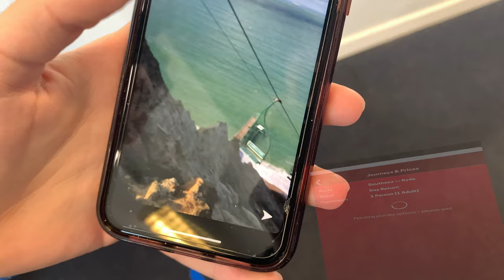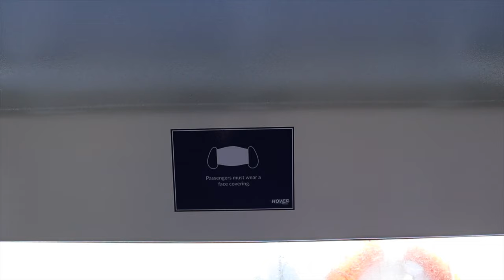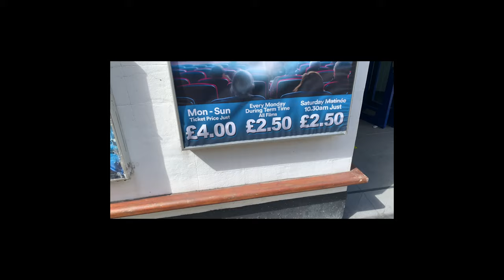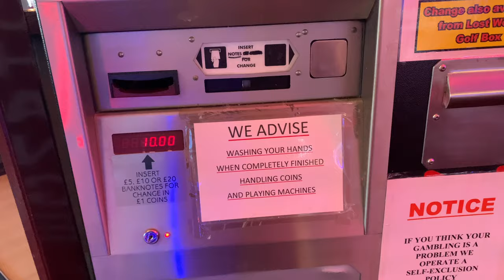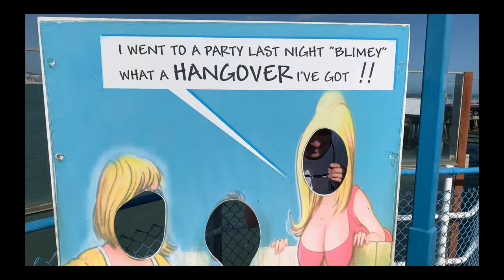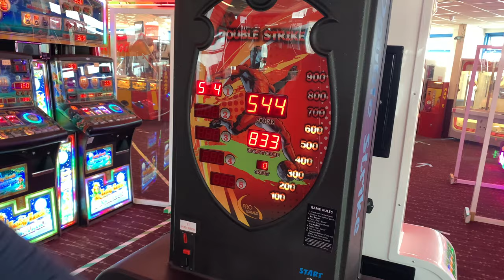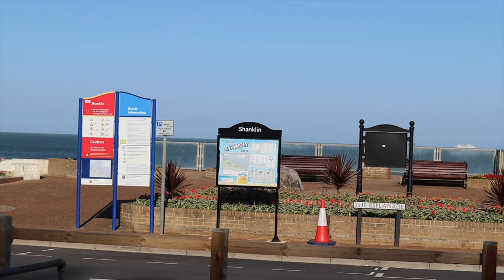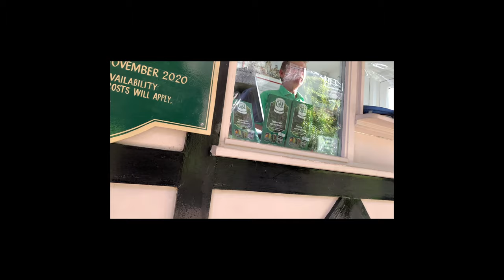Travel Vlog #1 - The Isle of Wight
Kieran and I do the famous student journey from Portsmouth to the Isle of Wight via the Hovercraft.
If you enjoyed this type of content, do let me know, as I'm currently trying to work out some sort of niche for the future.